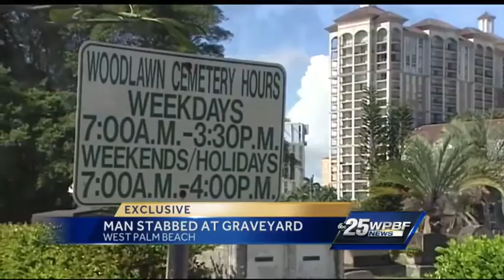Man stabbed in cemetery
The mother of a Woodlawn Cemetery worker said her son Patrick Tranchese was stabbed before dawn Friday and his attacker is still on the loose. Whitney Burbank reports.